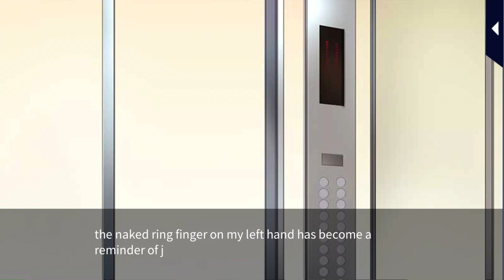OISY: S1 Togo Daimon Part 2 | Ep. 1-2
Is it just an unrequited crush, or something more? Living under the same roof, you and Togo are about to get closer than ever. Are you up to the challenge of capturing the heart of this infuriatingly sexy, notoriously difficult man?